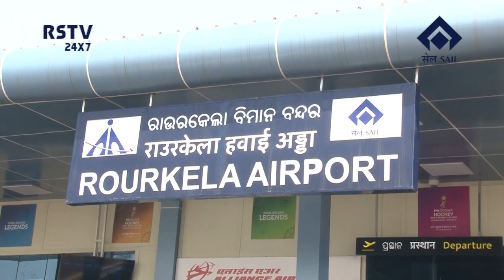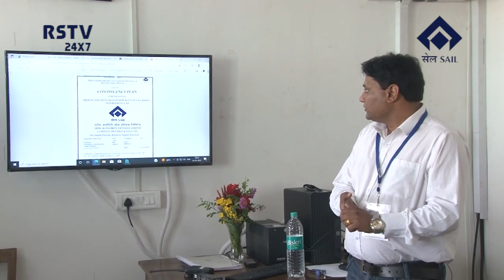ENGLISH NEWS DT -25/ 3/ 2023